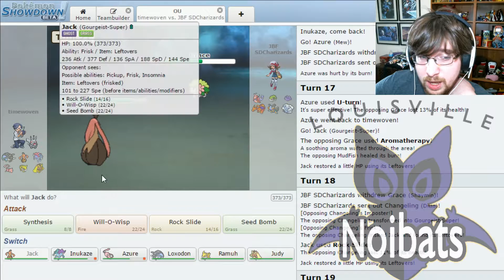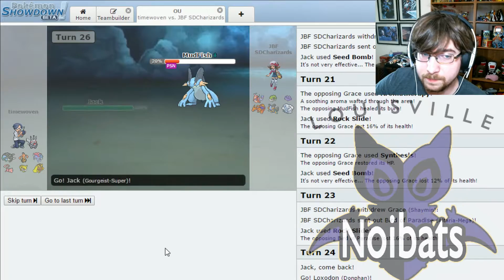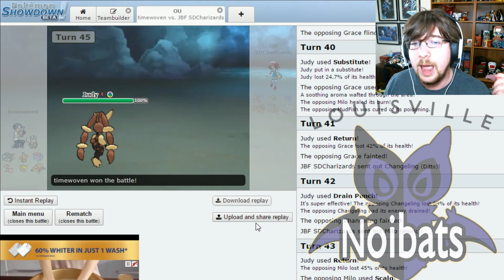CBA Week 3 Louisville Noibats Versus San Diego Charizards!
Time In Youtube! Today we take on Jacob and his San Diego Charizards!!!